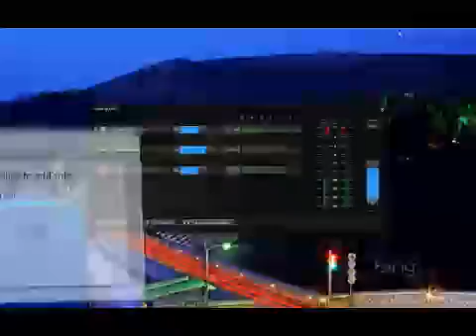Livestream Procaster-2012-10-14 AM